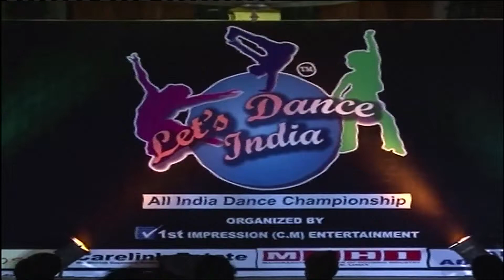Narendra Chow|1st Impression (C.M) Entertainment|J. W. Marriott (Juhu)| Break Dance| Freestyle Dance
Event Organized By Narendra Chow Director 1st Impression (C.M) Entertainment